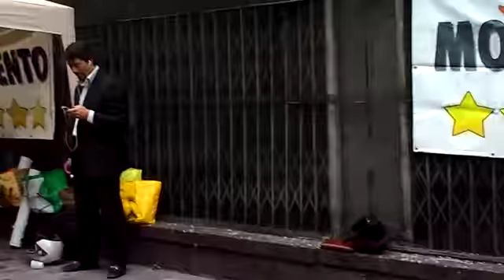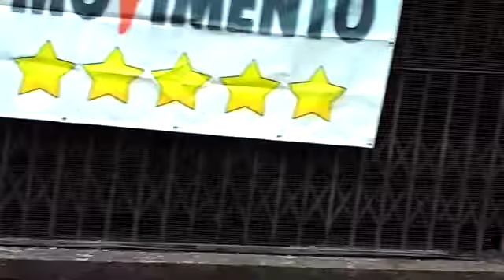Gazebo M5S Napoli Infopoint parte 8-Corso Meridionale-15-05-2015